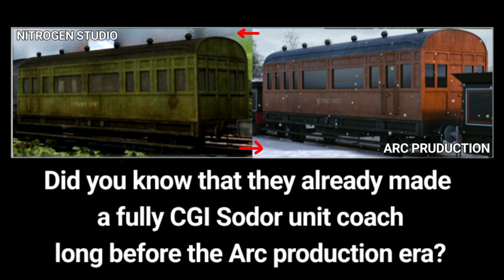The adventure begin but in Nitrogen Era style version.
MADE WITH:
Ibispaint and PicsArt